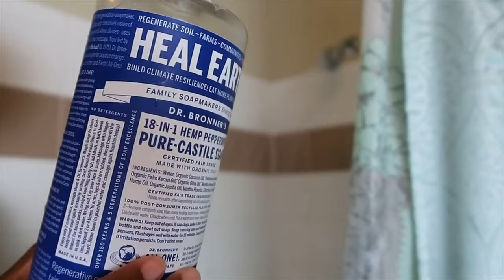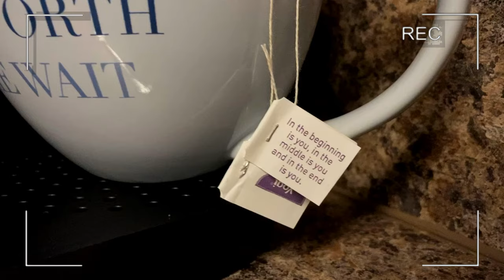How I Start Off My Weekend | Self Care Routine | ARMY MOM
Hey battlebaes i thought I’d show you guys my “end of the week routine.” And what i do to start off my weekend after a long week.

LOCATION: Fort Sam Houston/San Antonio, TX
BIRTHDAY: June 1992
ETHNICITY: African American
HIGHT/WEIGHT: 5'2/120lbs
DAUGHTER: Amia, born September 2017
SON: Dariyon, born November 2010